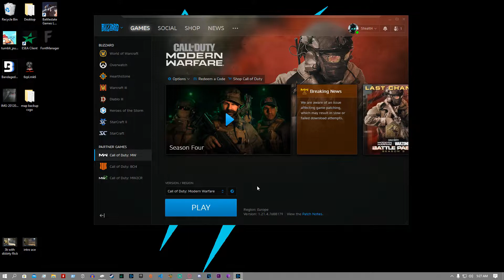CSGO Racks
This video is mainly filled with leftover clips I won't lie but the next one is better :)